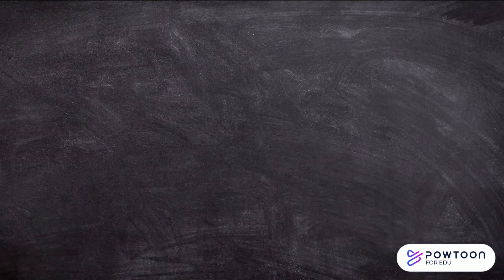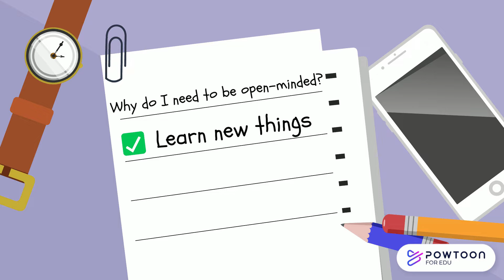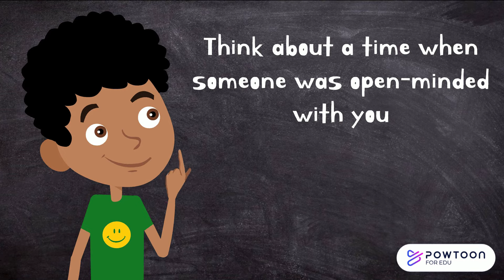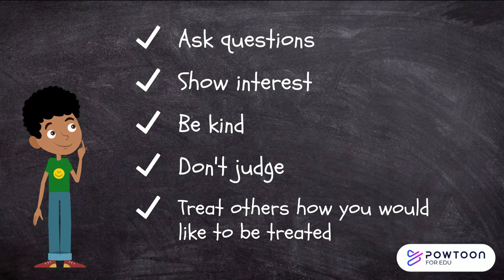Being open-minded | What does it mean to be open-minded? | Open-minded for kids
What does it mean to be open-minded? Why do we  need to be open-minded? How can we practice and getter better at being open-minded?

Join us as we explore the wonderful world of open-mindedness! In this journey, kids will discover the magic of embracing new ideas, cultures, and perspectives. Through fun and engaging stories, we'll learn how being open-minded helps us grow, learn, make new friends, and solve problems creatively. To finish it off, we'll put your knowledge to the test where you have to determine if people in different scenarios are being open-minded or close minded!